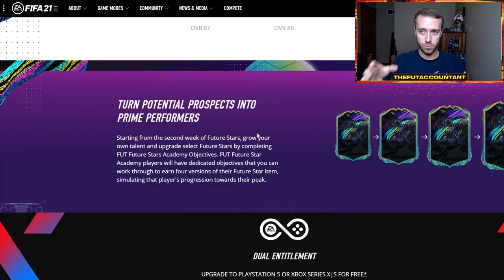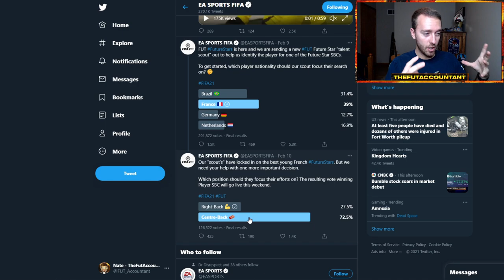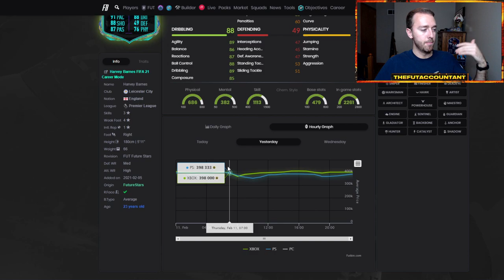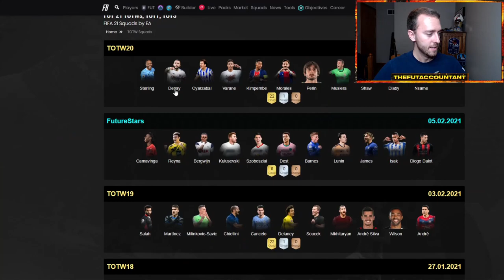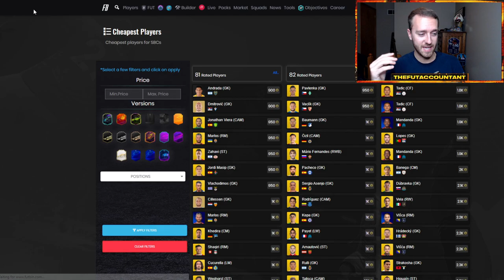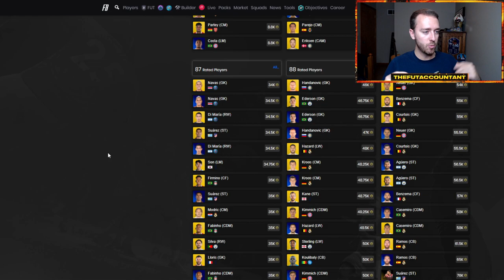FUTURE STARS 2 IS HERE! NEW SEASON BUT NO ICON SWAPS OR ICON MOMENTS? FIFA 21 Ultimate Team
Future Stars 2 is here! Another Future Stars Friday in FIFA 21 Ultimate Team, this time with FUT Future Stars Academy objectives and a new season! We talk about the possible market movements and predictions for Future Stars 2!